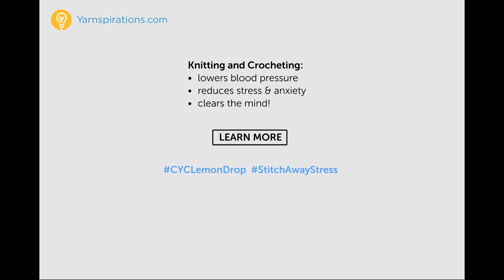Lemon Drop in New York City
On Monday, April 18th we joined the Craft Yarn Council in New York City to take part in the Lemon Drop – an event designed to spread the word about knitting & crocheting to relieve stress. April is National Stress Awareness Month, so we handed out stress-busting hand-knit and crocheted lemon stress balls! We had 2,400 stitched for the event, and we gave away ALL of them to NYC residents.